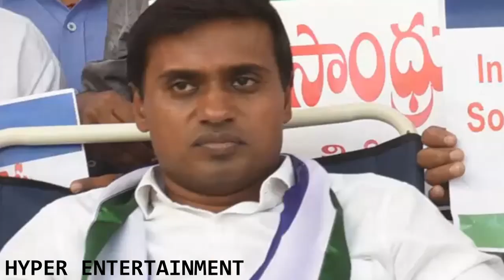పార్టీ అధినేత జగన్ ఆదేశాలు బేఖాతర్..! మాట వినమంటున్న ఎంపీలు~ HYPER ENTERTAINMENTS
Hello And Welcome TO Hyper Entertainments Youtube Official Channel. This Is The Place Where You, Will, Get  Inspiring videos in Telugu, Latest News, Tollywood, Tollywood Updates, Tollywood News, Latest Updates, Celebrity News, Celebrity Updates, Health Tips, Gossips, Latest Films, Movies Reviews, Interesting Videos, Viral videos, Fun, Education,, Entertainment, Tradition, And Political News. Hope You Will Enjoy Our Videos.